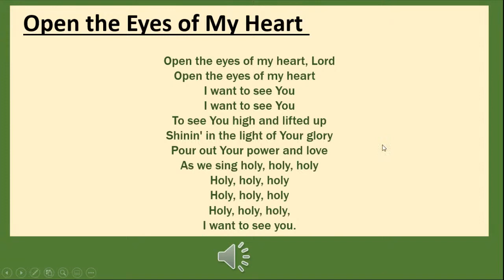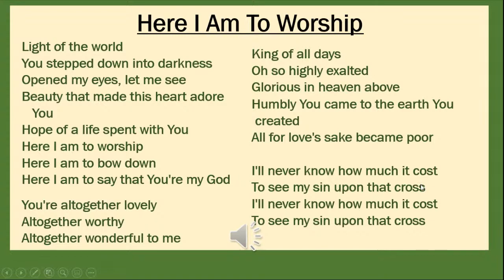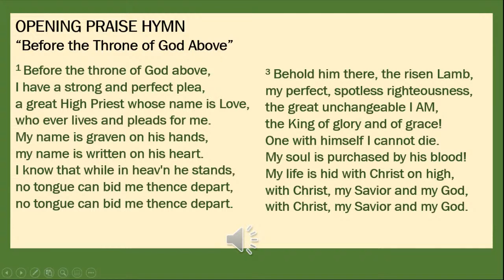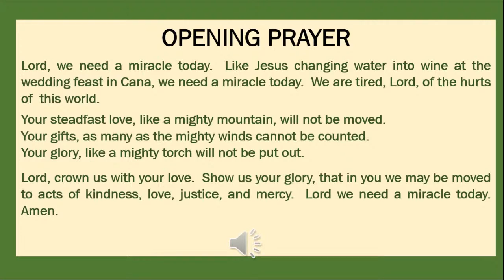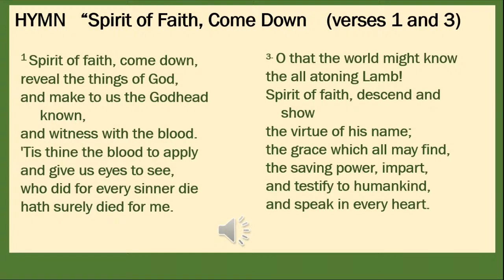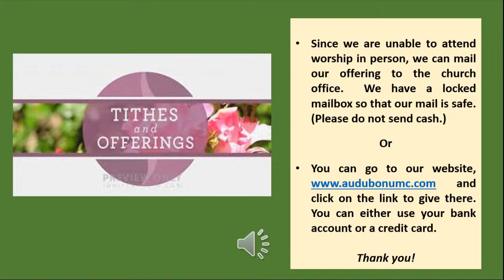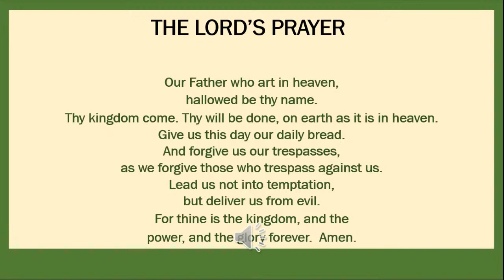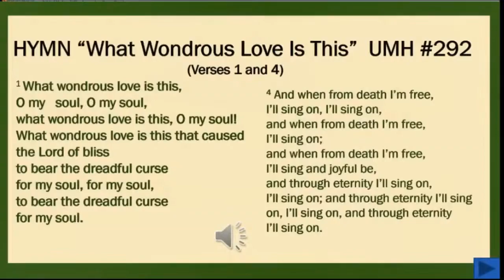Worship Service March 29, 2020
SCRIPTURE-Romans 8:6-11; John 11:1-4, 17, 32-44

MESSAGE-Lazarus, Come Out! Pastor Jisun Kwak